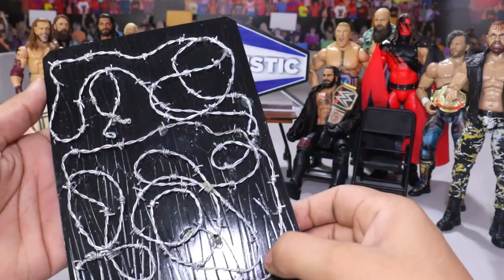HOW TO MAKE CUSTOM BARBED WIRE WEAPONS TO WWE FIGURES!!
WWE action figures are poseable figures based upon wrestlers and personalities of World Wrestling Entertainment (WWE). They are currently manufactured by Mattel and have formerly been manufactured by Jakks and Hasbro. Currently, Mattel produce two separate series' of WWE action figures, marketed as "elite series" and "basic series". The basic series is generally at a lower price point with less (or no) accessories. The elite series generally comes with accessories such as shirts, weapons, and hats and have more points of joint manipulation.
While most commonly marketed as a toy, WWE action figures (as with other action figures) have gained widespread acceptance as collector items for adults. In such a case, the item may be produced and designed on the assumption it will be bought solely for display as a collectible and not to be played with like a child's toy

pictures of wwe toys
wwe action figures 2020
wwe toys
wwe action figure elimination chamber
wwe stage creator action figure
wwe action figures 2021
action figures
wwe wrestling
wwe steel cage accessory